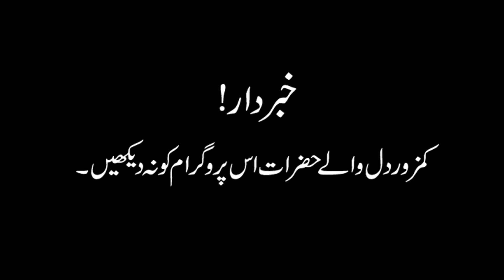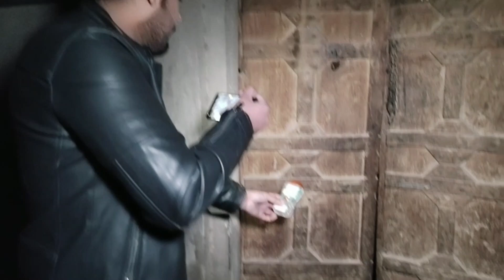Woh Kya Tha 1March 2020 Zalzlay Wala Ghar Aur Jinnat - Episode 115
Basically Woh Kya Tha program is a paranormal show this is very popular show  across the globe specially urdu or hindi speaking countries. Do ghosts exist? Are demons real? Is that a genie? Find out answers to these questions on Woh Kya Tha. visit the haunted places and search for the paranormal entity.Subscribe our channel Woh Kya Tha for All Paranormal shows -Ghost Hunting- Entertainments and Infotainment's